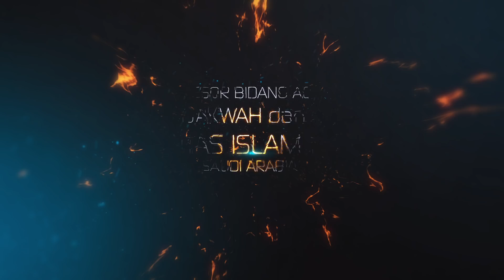Ahad, 7 Januari 2018: Tabligh Akbar Syaikh Ibrahim Ar-Ruhaili di Masjid Istiqlal Jakarta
Hadirilah tabligh akbar Fadhilatusy Syaikh Prof. Dr. Ibrahim bin 'Amir Ar-Ruhaili, profesor bidang 'aqidah di Fakultas Dakwah dan Ushuluddin, Universitas Islam Madinah sekaligus pengajar tetap Masjid Nabawi, Kota Madinah An-Nabawiyyah yang insya Allah diselenggarakan pada Ahad pagi, 19 Rabi'uts Tsani / 7 Januari 2018, pukul 09:00 WIB s.d. Dzuhur di Masjid Istiqlal Jakarta dengan mengangkat tema tentang "Tauhid, Jalan Meraih Kebahagiaan dan Kejayaan". Tabligh akbar diterjemahkan oleh Ustadz Beni Sarbeni, Lc. dan akan disiarkan secara langsung di Radio Rodja dan Rodja TV. Berikut adalah informasi lebih lengkap terkait tabligh akbar tersebut.